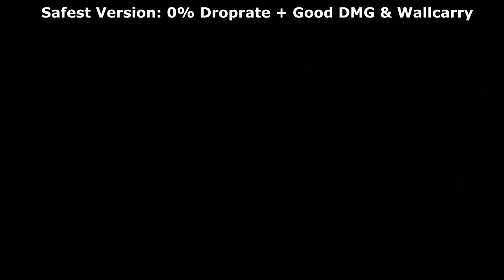Jin Kazama - Season 4 - Optimal Combos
If I'm not lazy, Ima put the timestamps in here

(00:00)
(00:00)
(00:00)
(00:00)
(00:00)
(00:00)
(00:00)
(00:00)
(00:00)
(00:00)